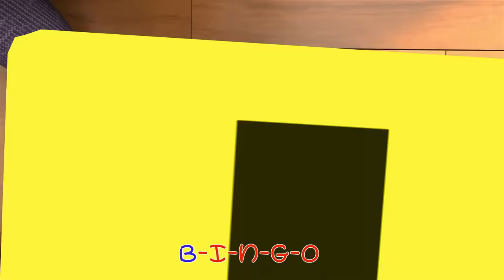Wheels On The Bus + More Nursery Rhymes & Kids Songs | Minibus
A new compilation with the famous nursery rhyme The wheels on The Bus and more kids songs / baby songs.

The doors on the bus go up and down

- About Minibus & Friends -

Minibus and Friends is a YouTube channel with popular and educational nursery rhymes and cartoons for babies and children created in 2015.

See you soon on Minibus and Friends!